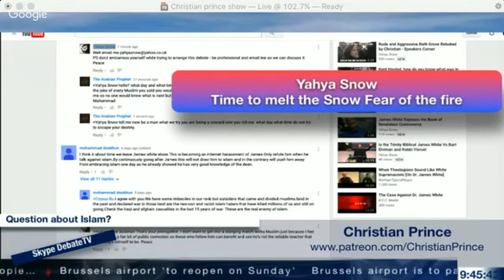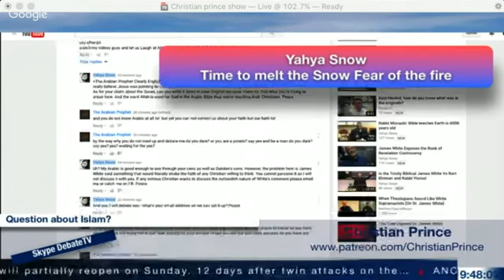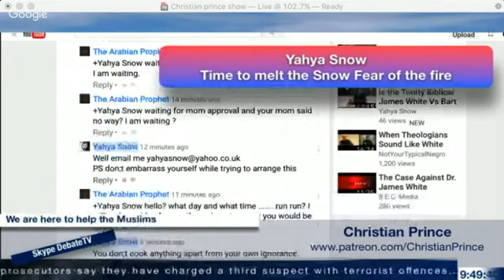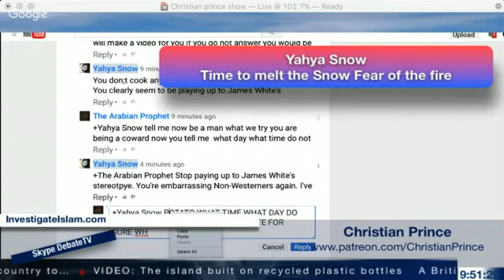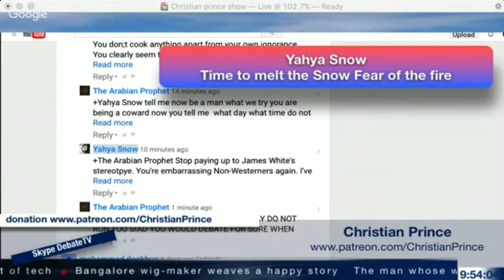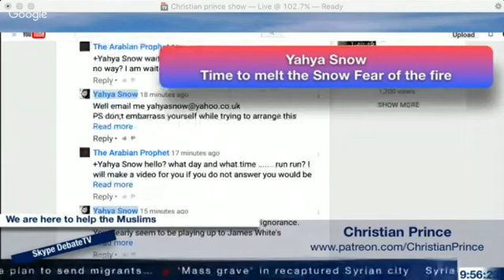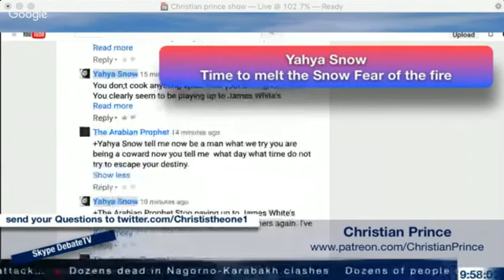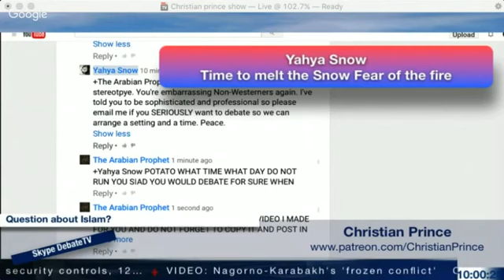Christian Prince - Yahya Snow Scared To Debate